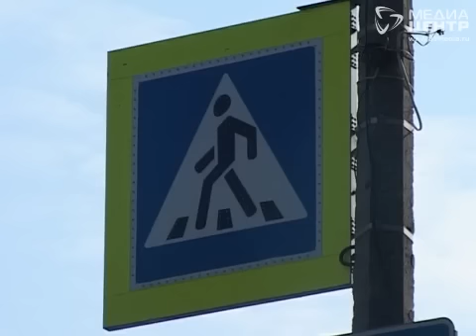9 череповчан погибли в этом году на пешеходных переходах